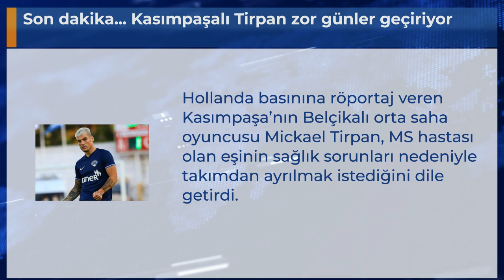Son dakika... Kasımpaşalı Tirpan zor günler geçiriyor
Hollanda basınına röportaj veren Kasımpaşa’nın Belçikalı orta saha oyuncusu Mickael Tirpan, MS hastası olan eşinin sağlık sorunları nedeniyle takımdan ayrılmak istediğini dile getirdi.